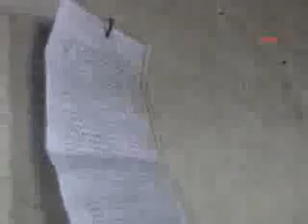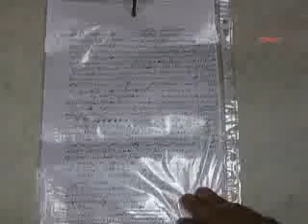Köyü cin çarpmış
Van'ın Karakoç Köyde 16 gündür Kumriye Yıldız'ın evinde çıkan esrarengiz yangınların sebebinin cinler olduğu iddia edildi. Bu durum köyde korku ve paniğe neden oldu.